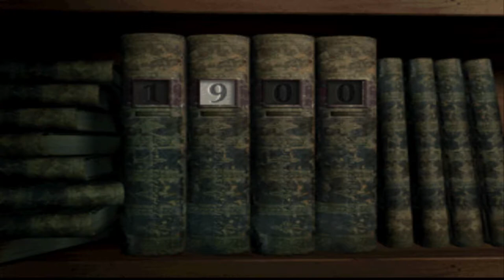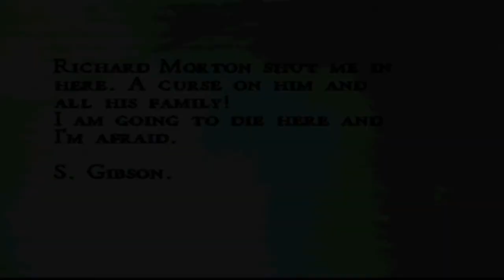#13 Lets play Alone in the Dark The New Nightmare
Welcome to my Lets play Alone in the Dark The New Nightmare.
my 2nd PS1 game in a long series of PS1 Games.

What is Alone in the Dark The New Nightmare?

Set on October 31, 2001. Edward Carnby's best friend and partner, Charles Fiske, has been found dead off the coast of Shadow Island, a mysterious island near the coast of Massachusetts. Carnby's investigation quickly leads him to Frederick Johnson, who informs him of Fiske's search for three ancient tablets with the ability to unlock an incredible and dangerous power. Johnson pleads with Carnby to take the place of Fiske and reopen the investigation in order to recover the tablets. Carnby accepts and makes it his mission to find Fiske's killer. Johnson introduces Edward to Aline Cedrac, an intelligent, young university professor. She joins Edward to recover the missing tablets and assist Professor Obed Morton, whom she believes to be her father. While flying over the coast of Shadow Island, Edward and Aline's plane comes under attack by an unknown creature. Edward and Aline both jump out of the plane and parachute to the ground, but are separated immediately. Edward lands in the dense forest just outside a manor, while Aline lands on the roof of it. The game's plot is a separate canon from the main of the series.